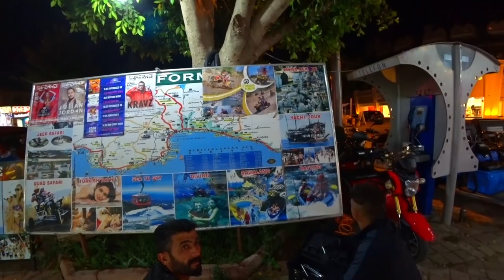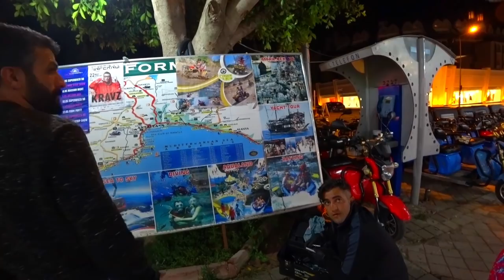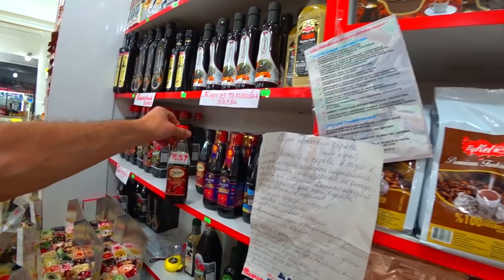ТУРЦИЯ отдых. ЦЕНЫ В ТУРЦИИ. ШОППИНГ. ГЕЙНЮК.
Цены на сувениры и другие различные покупки в Турции. Сколько брать с собой денег в Турцию на отдых. Многие поехав в Турцию задаются вопросом: что привезти и сколько  это стоит? В этом видео вы подробно узнаете за сколько можно купить различные сувениры и другие товары в Турции.

Видео по аренде скутера в Турции в 2018 году, тут есть пример того как едит скутер: